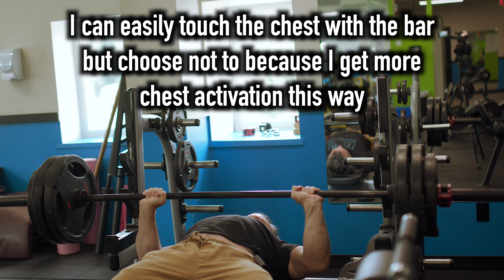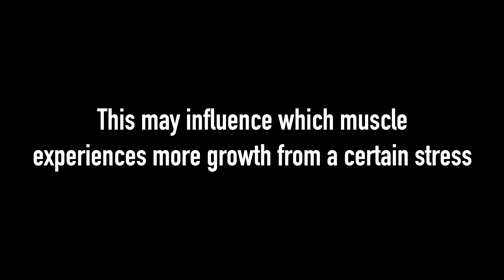IS POWERLIFTING REQUIRED to be a GREAT Natural Bodybuilder?